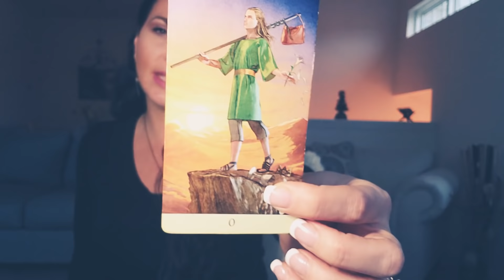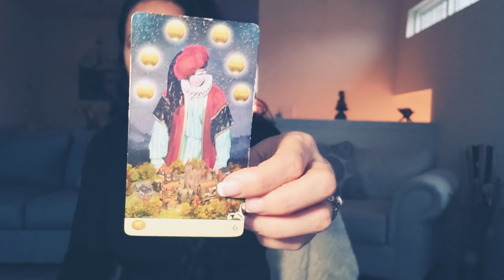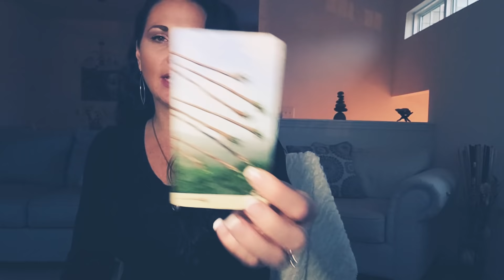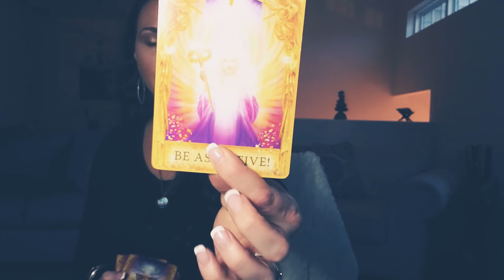PISCES, IGNORING THE GOSSIP 🙉✌ WEEK OF JAN 7TH TAROT READING.